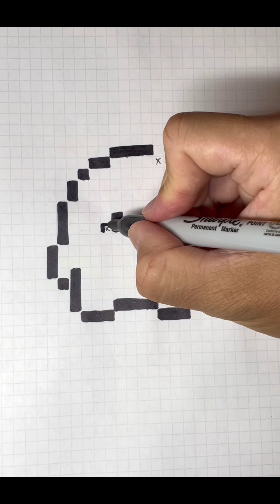How to draw blue penguin in pixel style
Other Pixel Video